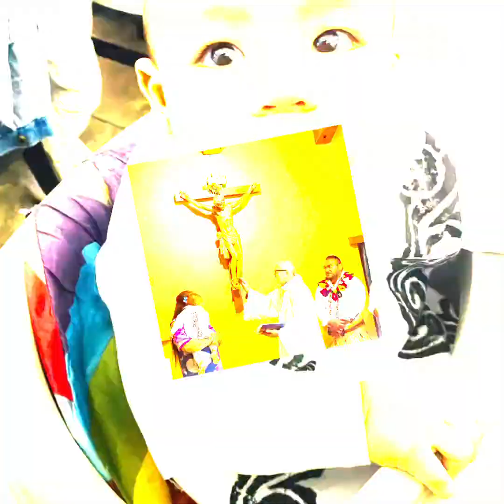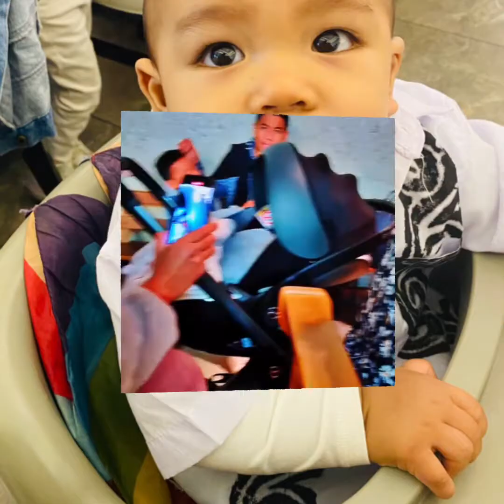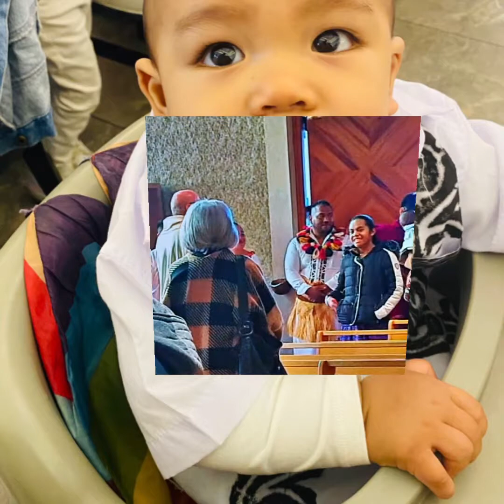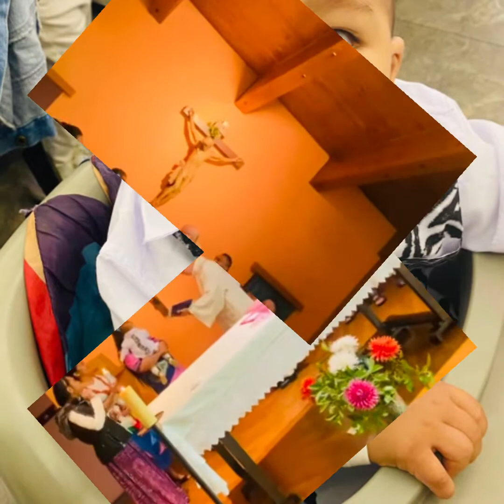Baptême de Shiloh Andrew Amole Siselo (06/11/2022)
Divine Mercy